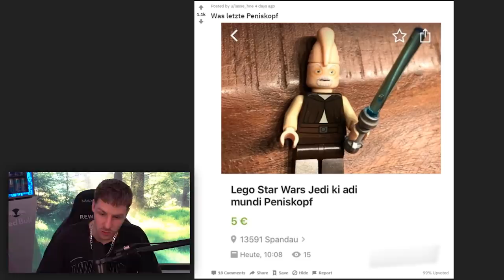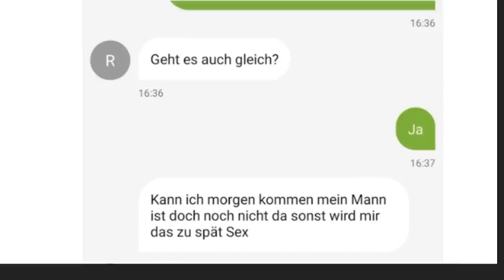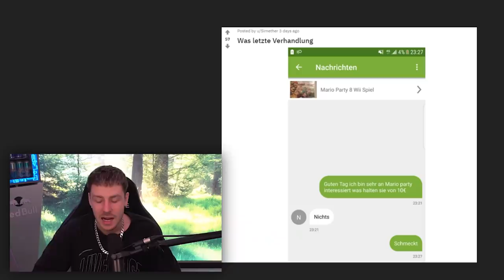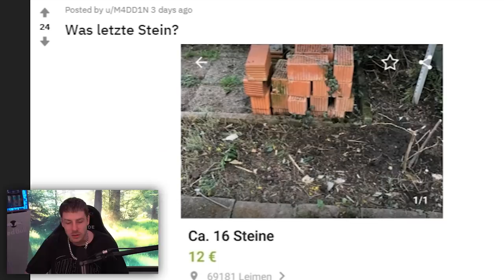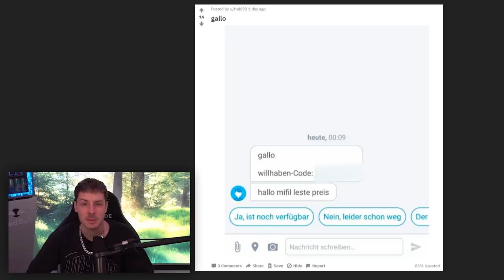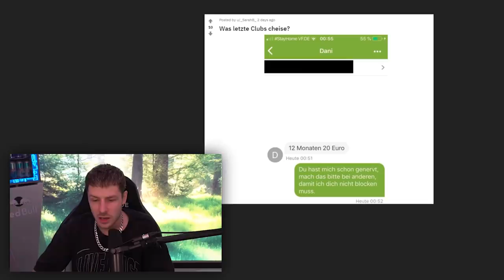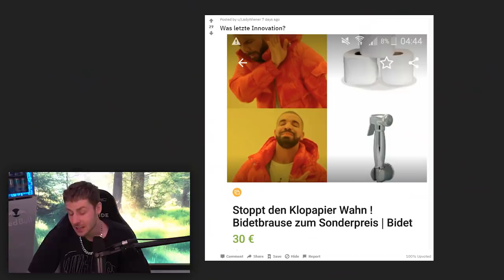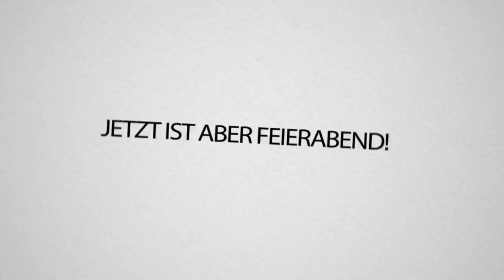Nicht schon wieder EBAY KLEINANZEIGEN...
Ebay KLEINANZEIGEN FAILS... Es ist wieder soweit... Was ist letzte Preis diesmal?! Viel Spaß 😂